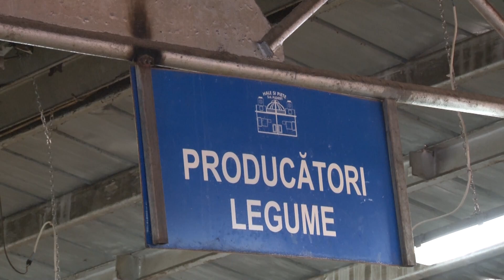GHID DE CULTIVARE ETICĂ A LEGUMELOR